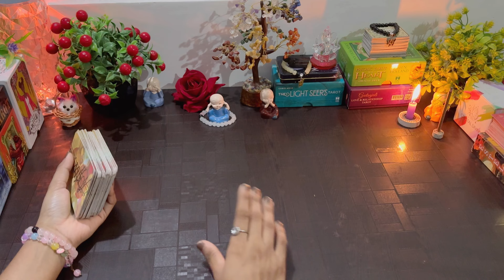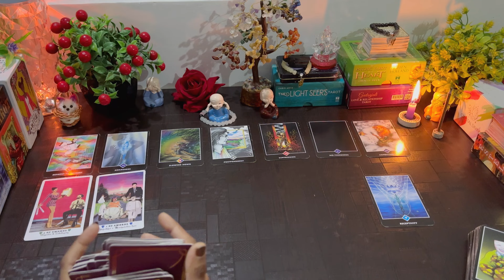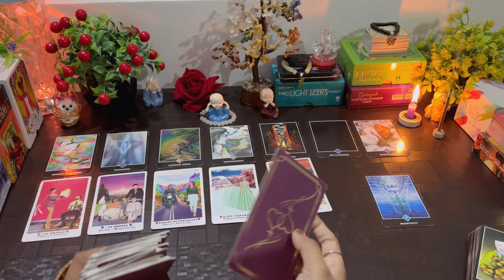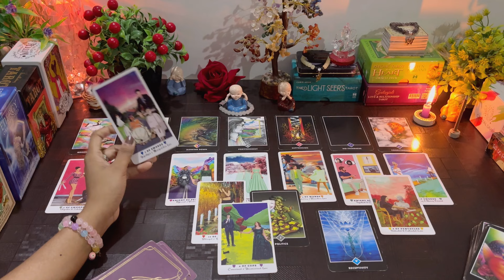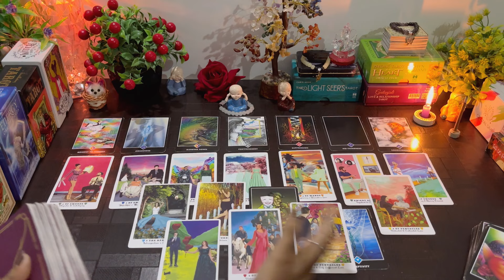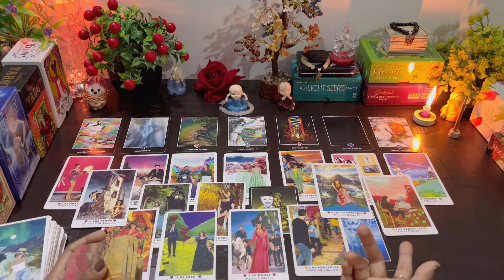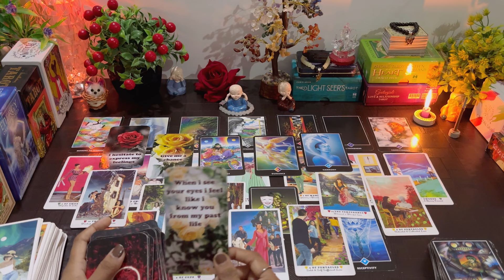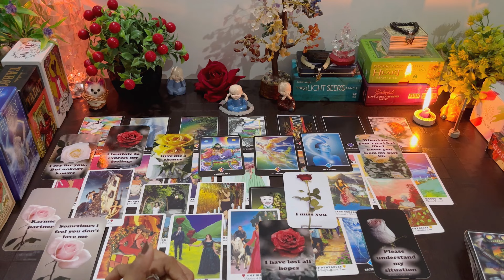UNKE AJKI DEEPEST EMOTIONS APKE TWINFLAME SOULMATE & KARMIC JOURNEY MEIN UNKA NEXT ACTION KIYA HOGA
FOR ANY INFORMATION 💁‍♀️ CLICK HERE. 👇
FOR PERSONAL READING'S. 👇

Hello everyone. 🤗❤️